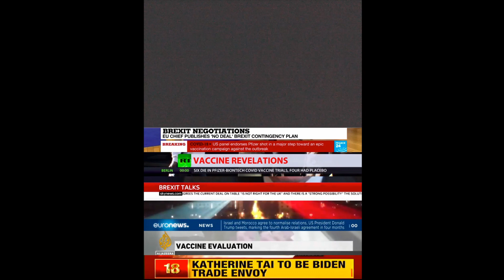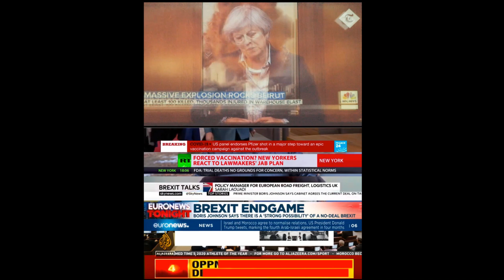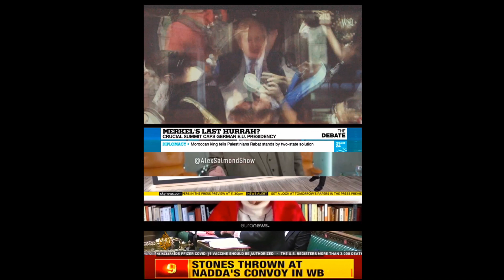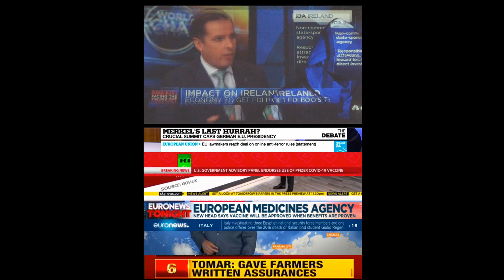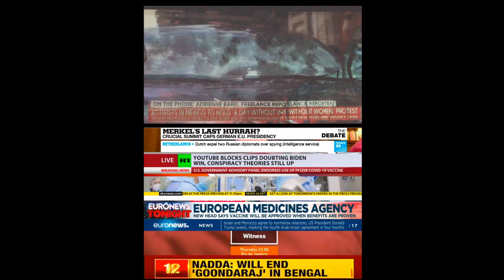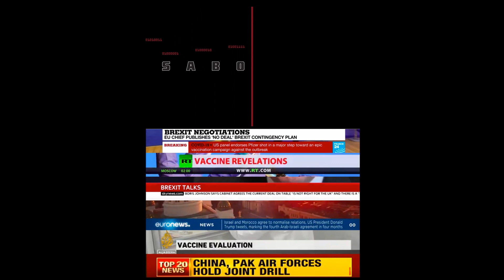S A B O T A G E II : The Aftermath—PhyloCode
PhyloCode is a live 15 minute Instagram takeover performance which splices together fragments of video and audio seized from news and media broadcasting to create a visceral moving image collage. This is the second in a series of performances created solely for Pallas Projects/Studios.

Part II is a visual response to the audio-focused performance presented on the evening of Guy Fawkes. This restatement will bring the riotous, stratified visuals to the fore. The performance will assail the audience - who are placed within the spectacle of a news culture that reflects and amplifies the chaos of contemporary politics and events. The backdrop to this visual cacophony is a year of uncertainty and constant BREAKING NEWS.

The Great Reset is a proposal by the world economic forum (WEF) to rebuild the economy sustainably following the Covid-19 pandemic. It was unveiled in May 2020 by the United Kingdom's Prince Charles and WEF director Klaus Schwab.

The Covid-19 crisis, and the political, economic and social disruptions it has caused, are fundamentally changing the traditional context for decision-making. The inconsistencies, inadequacies and contradictions of multiple systems – from health and finance to energy and education – are more exposed than ever amidst a global context of concern for lives, livelihoods and the planet. Leaders find themselves at an historic crossroads, managing short-term pressures against medium and long-term uncertainties.

This seeps into the lives of the general populace, creating an ecosystem where needs and constraints transition, continuously forcing us to reflect and reset in response.